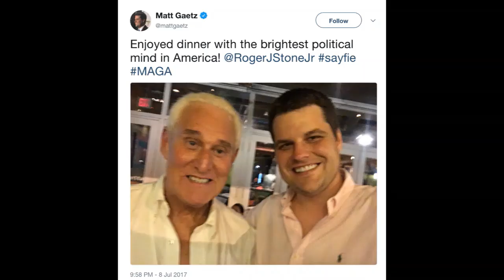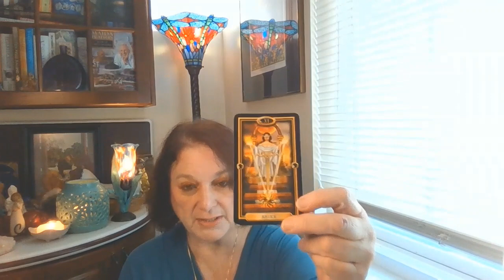Gaetz Gate Update (#132 Melissa Free Range Psychic)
Today I am going to do a tarot reading update on everybody GOP villain Matt "Bad Boy"  Gaetz.
 I am using the Ciro Marchetti Gilded Tarot and for the the oracle card, I am using the Sufi Wisdom Oracle Deck by Rassouli.

I love the community we are building and welcome all of your input. You guys are great! I am available for personal readings, past life, present. I am a also a medium who can help contact those who have passed over and pass over those who are in between. I also love to help you meet your Guardian Angels. Here is my information. You can pay me via my link anytime before hand or by credit card over the phone at the time of your appointment.